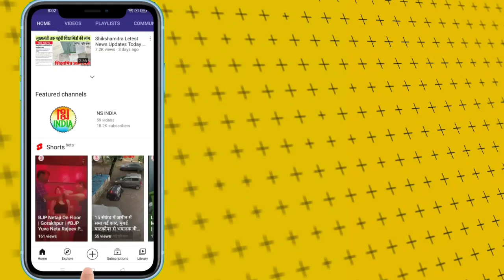अनुदेशक की पीड़ा सुनकर भर जाएंगी आंखें | Rajendra Dev Live With UP Anudeshak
ABP के पत्रकार राजेन्द्र देव से बात करते हुए अनुदेशक ने बताई समस्या, सुनकर भर जाएंगी आंखें...

Anudeshak Letest News Today
Rajendra Dev on Anudeshak
Anudeshak Live News